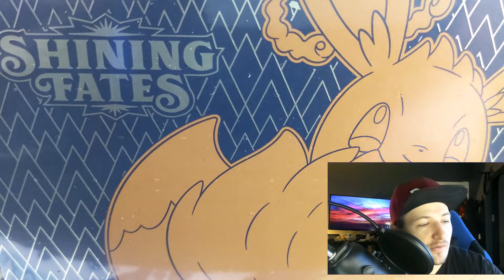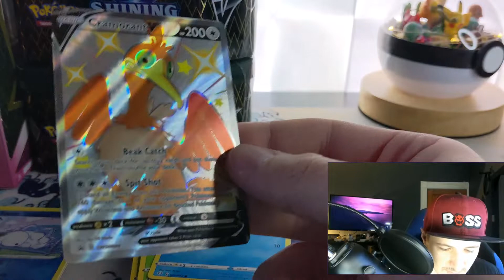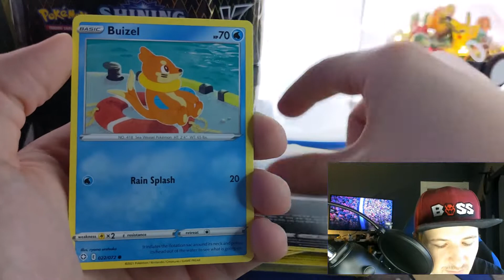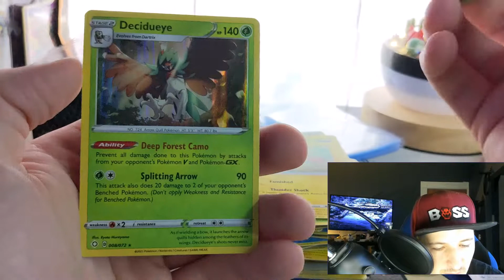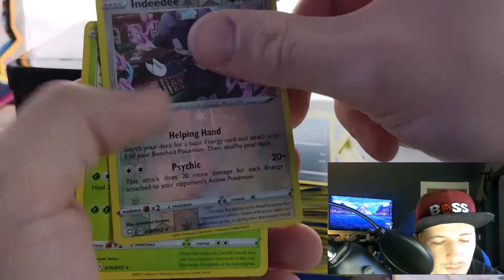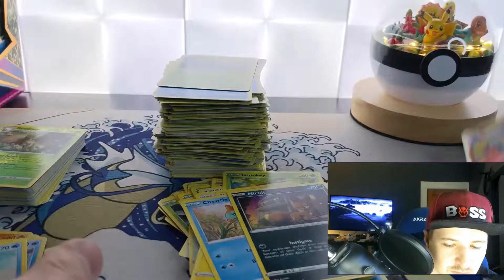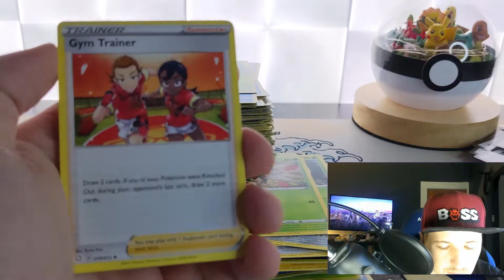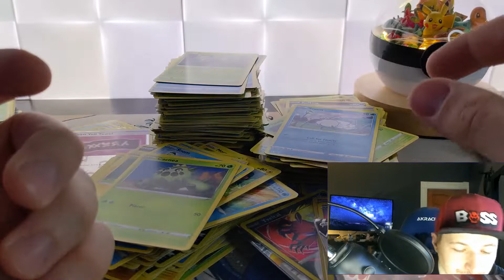Pokemon Shining fates is finally here!!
it's been really hard to grab any type of pokemon products at normal price, but never the less WE ARE ON THE HUNT FOR THAT ZARD!